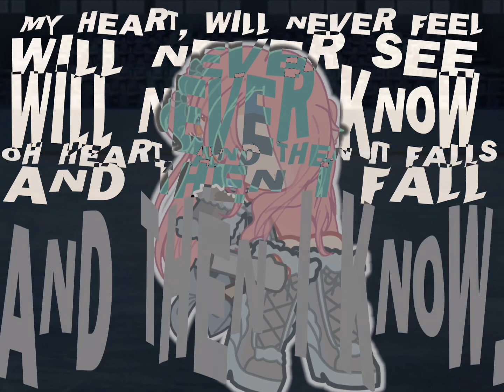Will never know. | oc lore again omg?!?!?